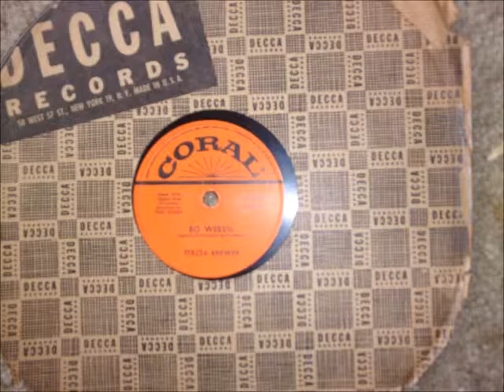Bo Weevil Teresa Brewer